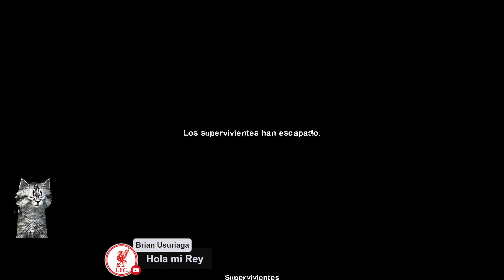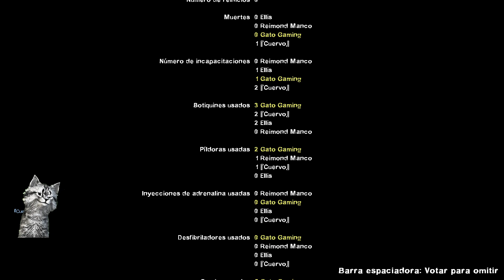Campaña "Death Island" 🏝️ | Left 4 Dead 2 🧟‍♂️ (L4D2)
Así fue mi experiencia en la campaña de ampliación "Death Island" 🏝️ en el Left 4 Dead 2 (L4D2) con Ultra Realistic Graphics (Pack de potentes gráficos) para una experiencia más realista dentro del juego. 🎮 ¿Lograremos sobrevivir? 🧟‍♂️

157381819